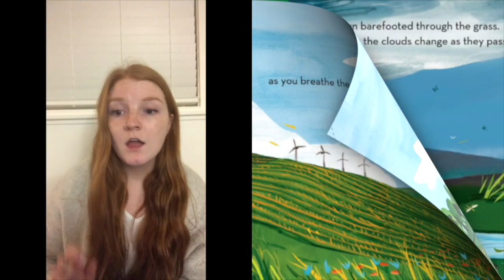Book Reading: The Earth Gives More - with Brit and Mosie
Read with Brit and Mosie about our wonderful planet Earth and it's 4 seasons. Can you name them?
Winter, Spring, Summer and Autumn/Fall